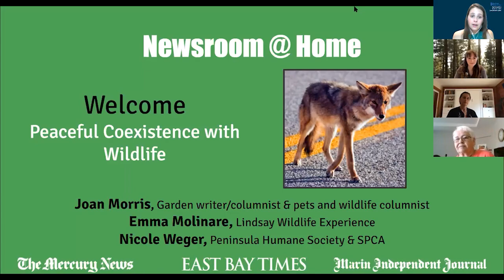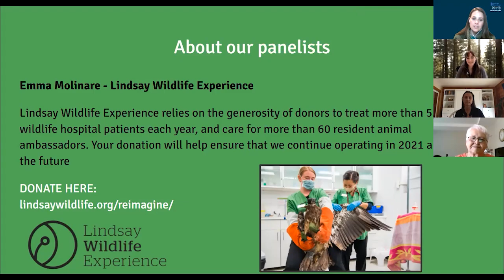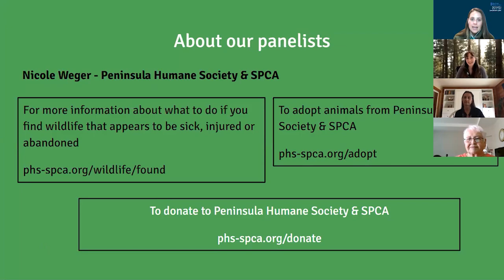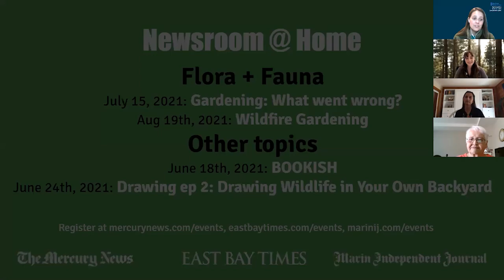Newsroom @ Home: Peaceful coexistence with wildlife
Learn from wildlife experts how to make peace with wild animals, keeping some at bay while accepting others into your space.

This features:
Joan Morris, garden writer/columnist and pets and wildlife columnist

Emma Molinare, Lindsay Wildlife Experience

Nicole Weger, Peninsula Humane Society & SCPA

LET’S CONNECT
Mercury News